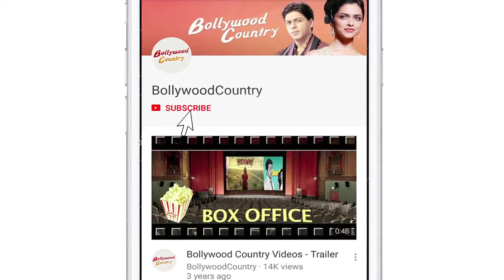Vidya Balan snapped in stylish avatar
Bollywood actress Vidya Balan was recently snapped ouside sunny super sound studio in Mumbai's Juhu area.